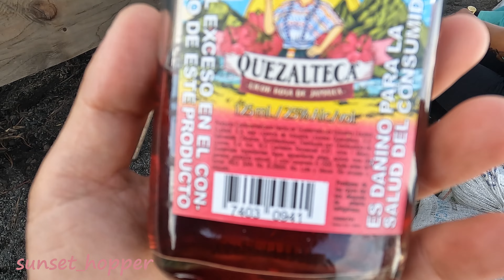I am emotional. My Long Time dream Came True Today. ||sunset_hopper Acatenango Volcano Part 3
This video is 2 weeks ago from now, and I am still in Antigua right now ! I am absolutely loving it here... Youtube has a time lag as I have to edit.

*It's my Japanese name*

Hi, Its Nina! I'm from Japan and I hop sunsets to sunsets while travel...I just love sunsets! I have traveled to 32 countries so far and still counting xx Currently based in Cancun, Mexico.

I hope you enjoy this short video! Do you think its funny? Cute? awkward? surprise reaction?
I am trying to reply ALL COMMENTS made for the first few hours since the video is uploaded!